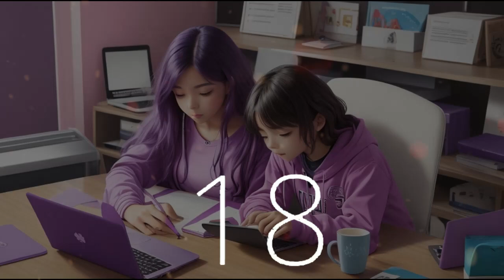1 minute countdown timer with upbeat music & 10 second warning alarm for World Writers Day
Join Techtonic Grooves for an exclusive 1-minute countdown timer, where we embrace the essence of World Writers Day with a fusion of creative energies across generations, all convened at the keyboard. Embrace the universal mantra that 'we are all writers' as you immerse yourself in the uplifting melodies of our dynamic lofi music, meticulously crafted to inspire productivity, focus, and creativity. Dive into the pulsating rhythms of California-style lofi beats, igniting your passion whether you're working, studying, or simply unwinding. Explore our innovative soundscape, seamlessly merging technology and music, promising an invigorating journey from the innovation hub of Silicon Valley to the soulful heart of California's music scene. Whether you're coding or brainstorming, let Techtonic Grooves be your guiding light on the path to success.